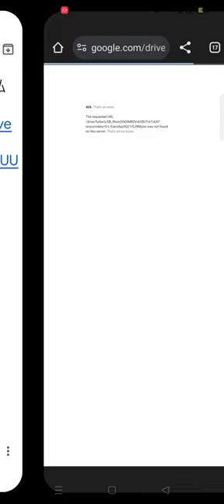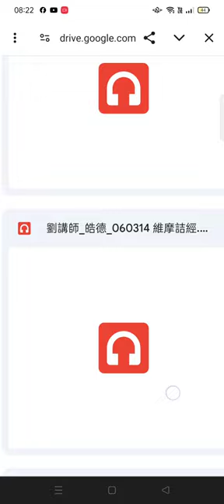劉芳村講師 講解#維摩詰經（弘法#聲音檔 案資料（網址公佈在本頻道的#社群貼文）